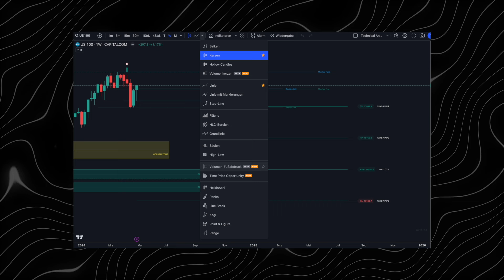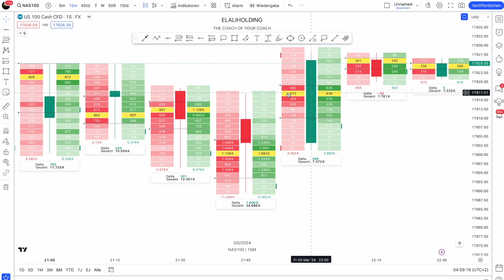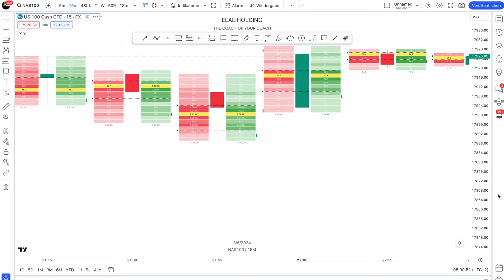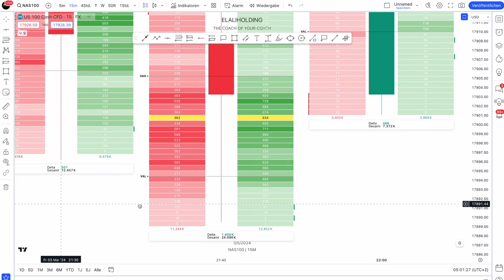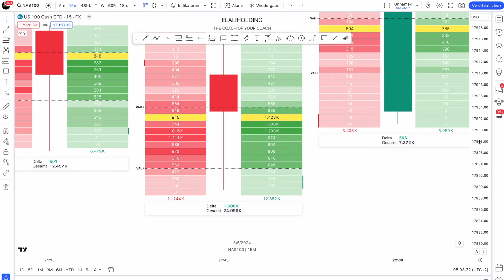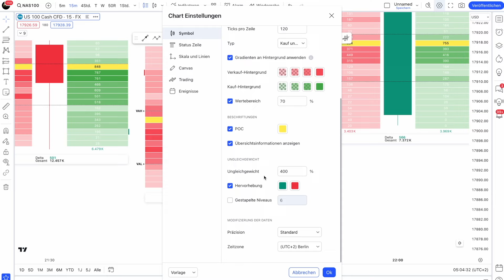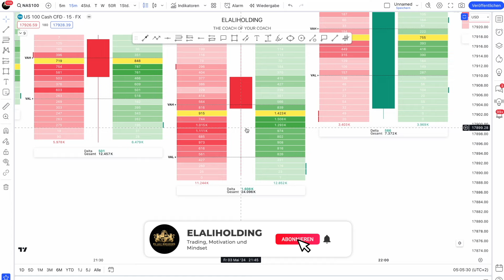Footprint Chart auf TradingView - Die besten Einstellungen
Es ist soweit! Der Footprint Chart ist jetzt auf TradingView erhältlich. Wir zeigen dir wie du das neue Feature aktivierst und die besten Einstellungen des Footprint Charts auswählst.

Der Footprint Chart visualisiert die Verteilung des Handelsvolumens über mehrere Kursniveaus für jede Kerze eines bestimmten Zeitrahmens und bietet Tradern zusätzliche Informationen, um Bereiche mit hoher Liquidität oder bedeutender Handelsaktivität zu identifizieren.

💎 Erhalte das Wissen, um die Prop Trading Challenge zu bestehen - sicher dir deine kostenlose Beratung mit uns

📈Unsere Telegram-Gruppe für kostenlose Trading Analysen und Trading Informationen!

📊Trade jetzt mit unserem Trading Indikator und bestehe deine Prop Trading Challenge

💰Starte dein Trading mit hochqualitativen und profitablen Signalen mit unserem Basic Paket!

👑 Erlerne jetzt die Grundlagen des Tradings mit dem Trading Starter Kurs!

💻 Für genauere Informationen über unsere Produkte, schaue gerne auf unserer Website vorbei.

🔎Hiermit analysiere ich täglich die Charts, um potentielle Trades zu identifizieren.

📈Starte jetzt deine FTMO Challenge und sicher dir Fremdkapital in sechsstelliger Höhe

✅Unser bevorzugter Broker für den Handel von Indizes, Devisen und Aktien ist ICMarkets.